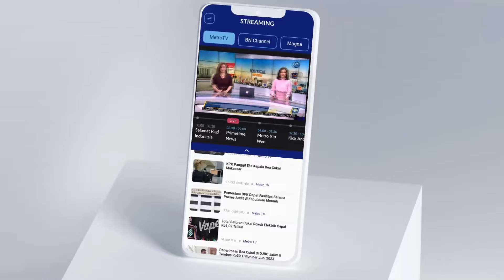[HEADLINE NEWS, 20/10] Pertemuan Diplomatik Ketua DPD RI & Senator Rusia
HEADLINE NEWS - 20 OKTOBER 2024 | 01.00 WIB

MetroTV,

Jelang pelantikan presiden terpilih Prabowo Subianto, Ketua DPD RI Sultan Bachtiar Najamudin bertemu senator Rusia Ilyas Umakhanov yang menjadi salah satu perwakilan negara sahabat dalam pelantikan Prabowo Gibran di Gedung DPR MPR Senayan Jakarta Pusat.

Pertemuan ini untuk membahas kerjasama ke depan di masa kepemimpinan Prabowo - Gibran khususnya dukungan dari masing-masing parlemen.